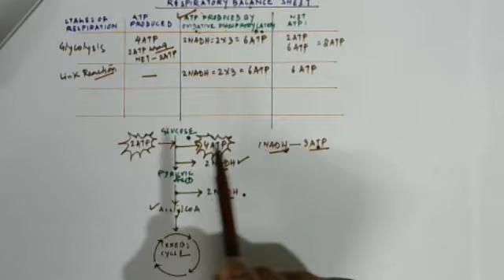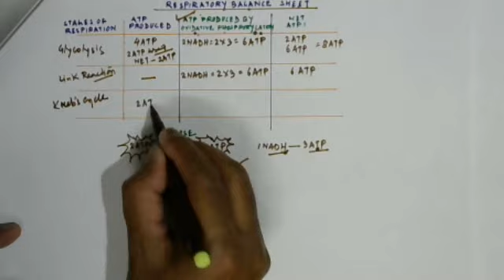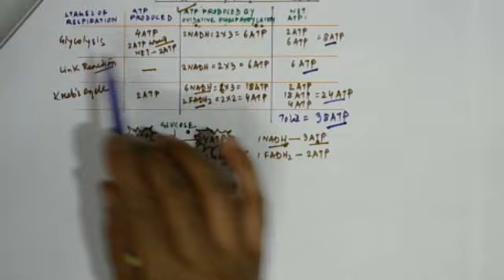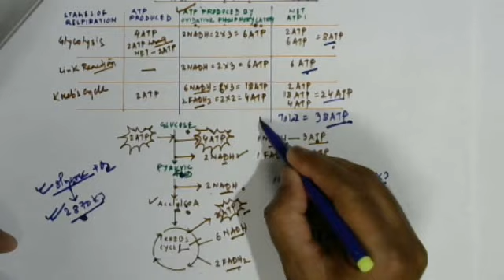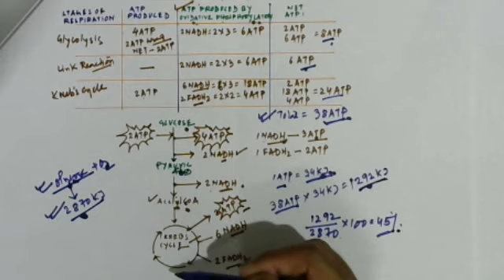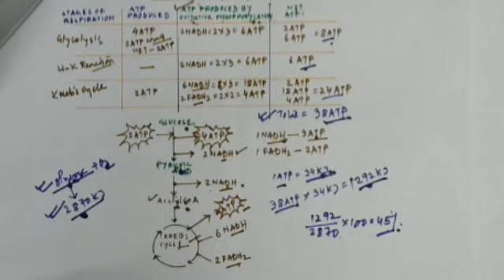Plant Respiration P VIII